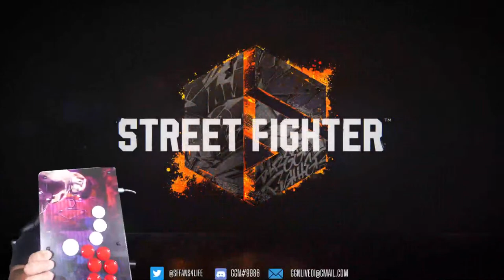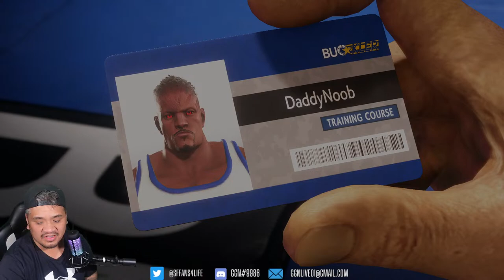Testing out my new Leverless controller (Hitbox Style) - SF6 Live Streams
Ready for an action-packed weekend? GGN is going all-in on Street Fighter 6. Discover the depth, power, and strategy that this incredible title brings to the iconic Street Fighter series. We're uncovering its unique features, varied character lineup, and more - all live on stream.

If adrenaline-filled combat or the excitement of competitive fighting games gives you a rush, then this is THE stream for you! We're deciphering the mechanics, delving into new characters, and perfecting those flashy special moves. And who knows? You might just learn some new techniques to level up your gameplay!

Whether you're a battle-hardened Street Fighter veteran or a fresh-faced newcomer, our community welcomes everyone. Join us as we dive into the thrilling world of Street Fighter 6 this weekend!

Don't forget to hit the subscribe button, tap the notification bell, and smash that like button if you're as excited as we are about the content! and immerse yourself in our community on Discord